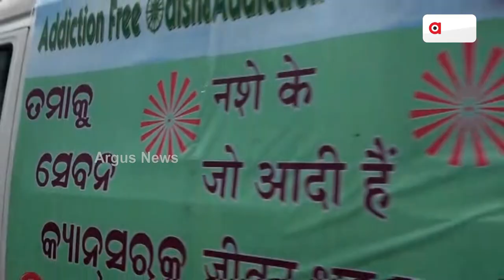Mayurbhanj: Sister Supriya Becomes Emotional After Meeting President Droupadi Murmu